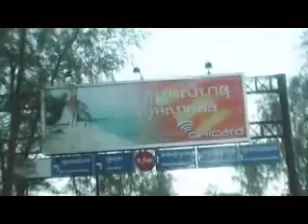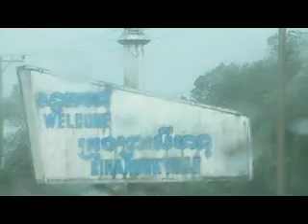The Tiger Toy Part 1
Vuthy is a farmer boy grown by his grandmother. Before she died, she let him a small tiger toy she said will protect him. An elder of the pagoda tells him about the mysterious power of the toy. When he goes to the city, he knows love, but also deceit and violence. But the small toy will show its real power protection. First part.
Director: Ly Samnang (Albeiro Rodas). Technical direction: Chim Chivon & Brach Sakkhon. Don Bosco Audiovisual Sihanoukville and Kep Production 2013.